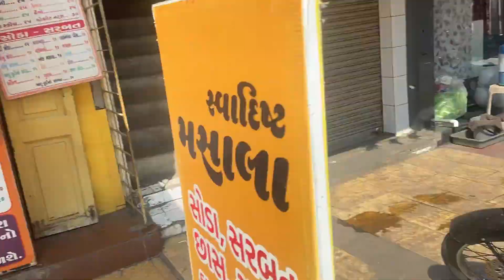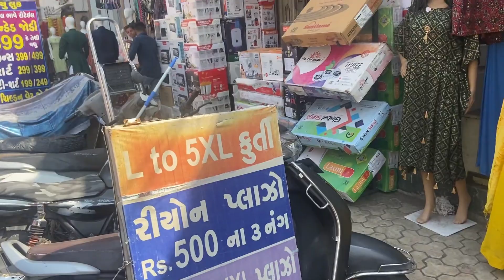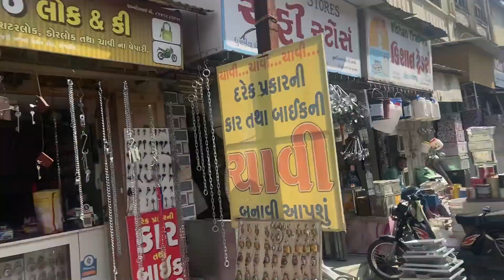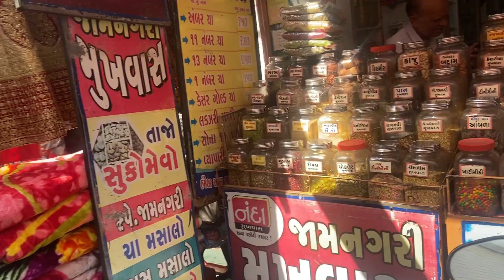RAJKOT BAZAR || DHARMENDRA ROAD MARKET